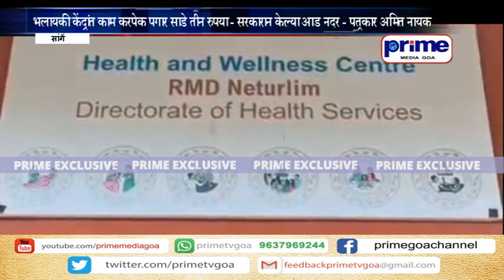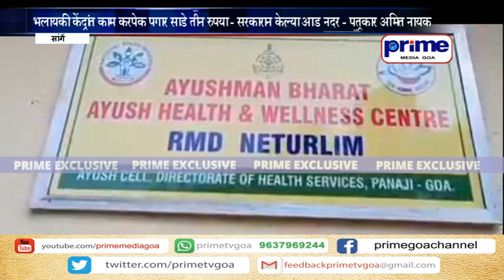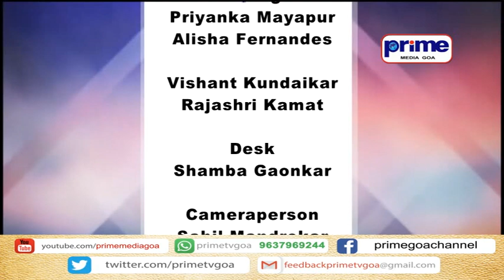PRIME KONKANI NEWS 1ST NOVEMBER 2021